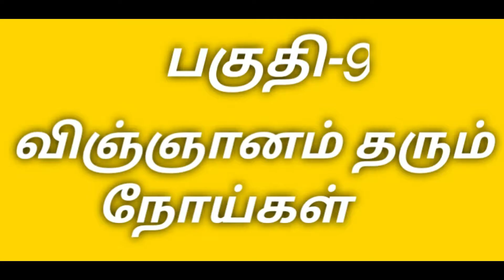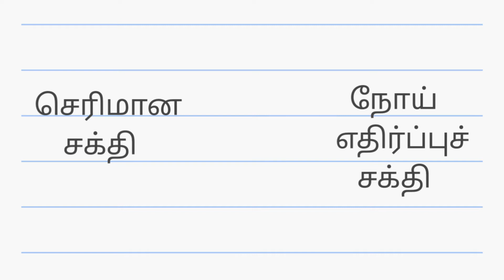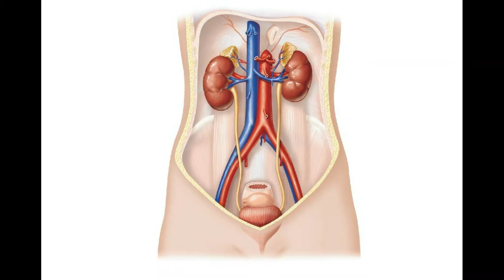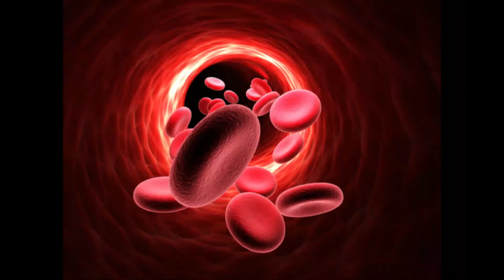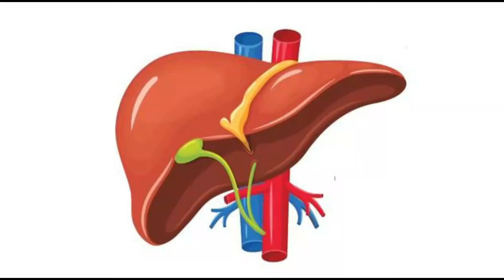Vingyanam Tharum Noigal- Udalin Mozhi- Part 9- Vaazhkai Kalvi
Dedicated to Healer.A.Umar Farooq M.Acu, FRHS

Video Presented By:
Venkat
Editing:
Radhika Venkat

GIF's & Pics from Google